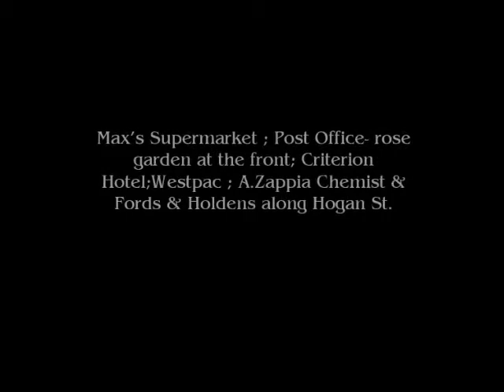Tatura early '90s